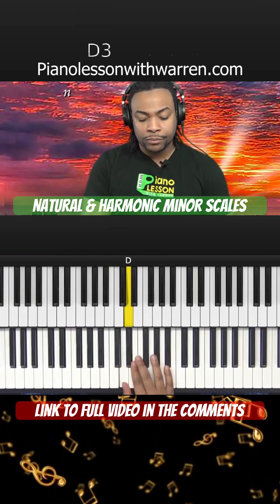Natural and Harmonic Minor Scales